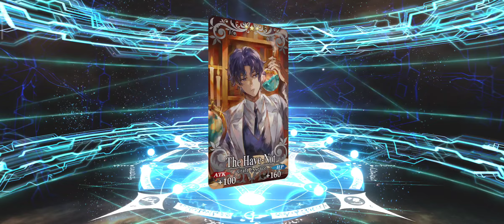Rolling on Oberon Banner [FGO]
truly painful. Oberon refused to come.
in the end he finally comes on back to back single pull with rainbow, too bad not recorded on video.